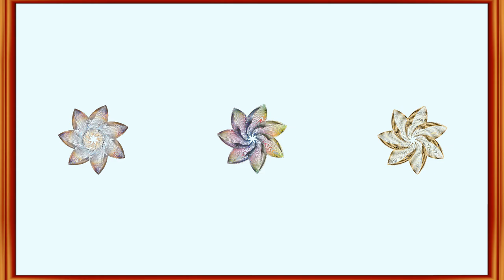Metallic Dress || Relax 11 (HD)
Muzyka: Abba - Hasta Manana ( Cover ) - Tyros 4

Doskonalenie pracy programem "Corel Video Studio Pro. "